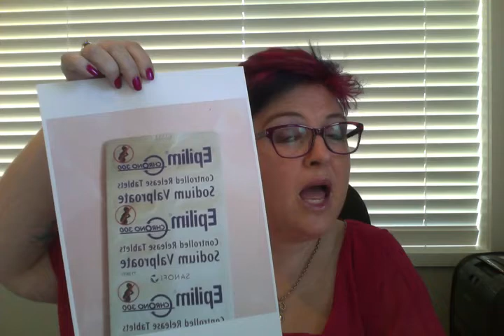Response to Ministry of Health/Medsafe and ACC's oral submission 17 October 2018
Response to the oral submissions given by Ministry of Health/Medsafe and ACC to the Health Select Committee on 17 October 2018.